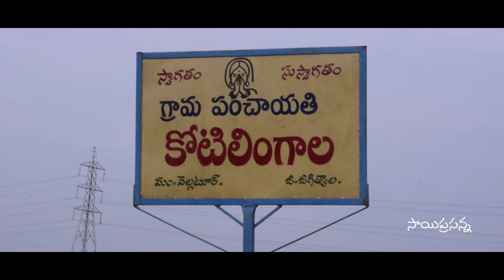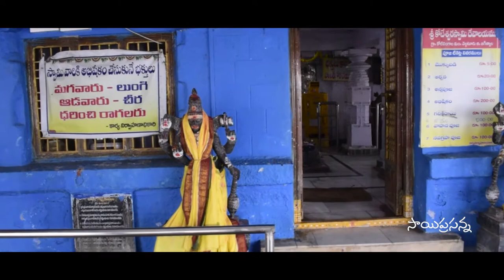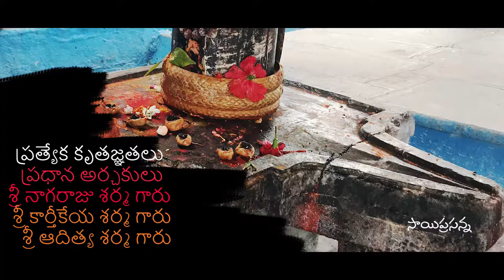శ్రీ కోటిలింగేశ్వర ఆలయం l Kotilingala l Jagital l Sai Media Works l Saiprasanna Nakka